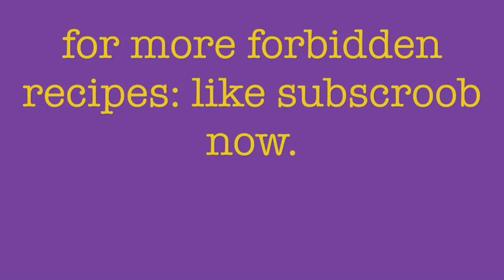Forbidden recipes: How to make sacrifice for dog.